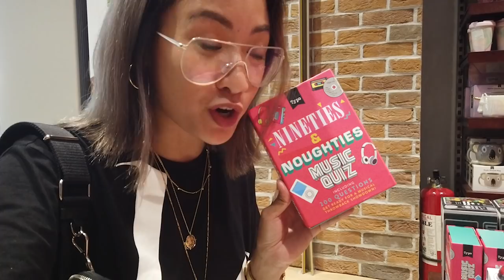Vlogmas: 24-Hour Holiday Hustle (Prepping, Christmas Tree Decorating, Gift Shopping) | Laureen Uy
The holiday hustle is real! There are so many things you need to do yet so little time— here I am sharing what I typically do in one day during Christmas rush season. No matter how busy I am though, I still can’t give up my skincare + makeup routine. You might think it’ll take long, but seriously, it’s super easy! For skincare, two steps lang— I use Olay’s power duo (light perfecting essence and regenerist miscrosculpting cream). For makeup, no foundation need! Just a few products (pwede pang bawasan) to make you look fresh even the whole day. Watch the whole video to know what I did the entire day, including painting something cute for my friends! xx